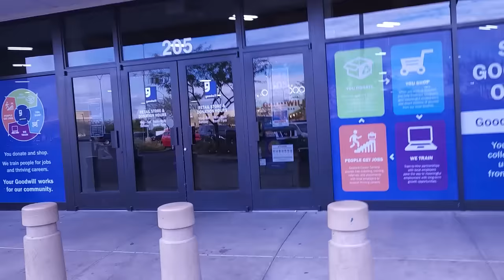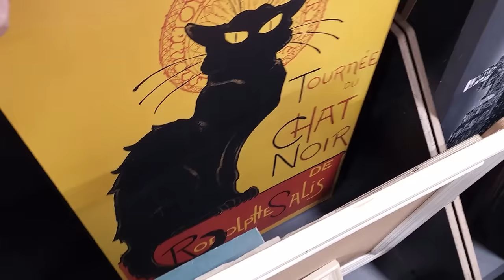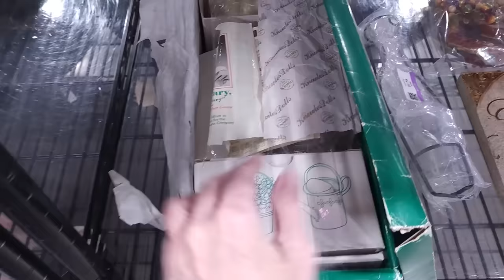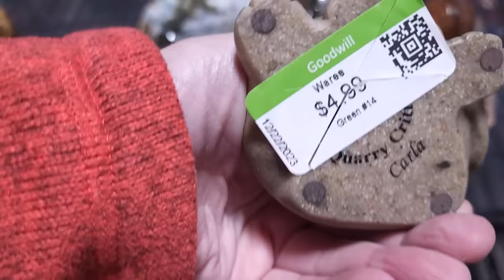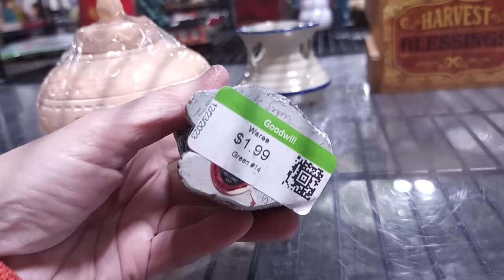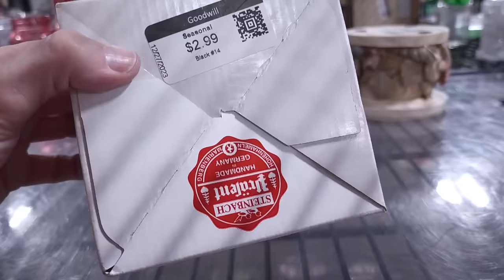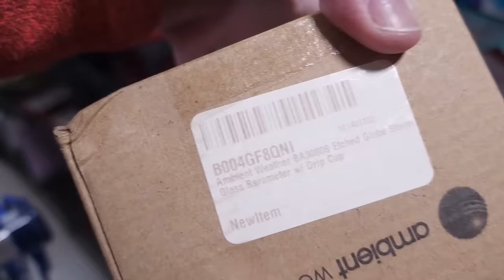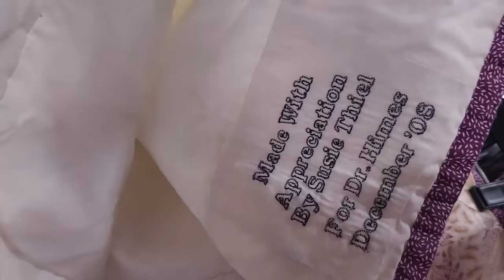THIS GOODWILL WAS NUTS - I Bought Them All - Thrift With Me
In this Goodwill thrift with me someone's entire collection was donated and I think I bought them all!  Sometimes when the shelves are bare you can still find some good profits to make the thrifting trip worthwhile!
Come along on this Goodwill thrift adventure and see what I found for resale.

I then sell many of the items I find on WhatNot

To send some love:
1401 N Decatur Blvd #14